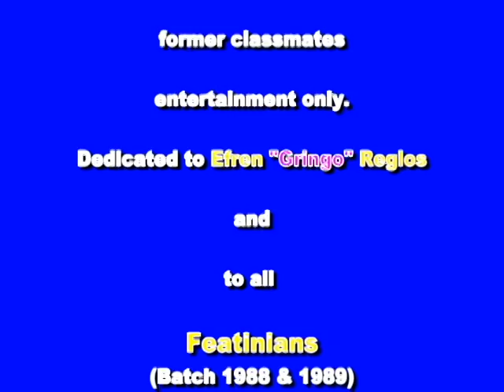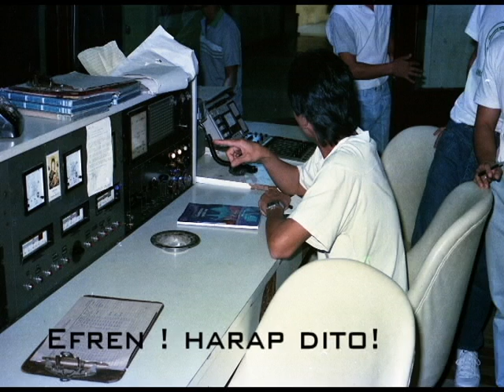FEATI University Batch '88 and '89 Part 1.avi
The good old days... background music from Achy Breaky Heart (Billy Ray Sirus) & Estudyante Blues (Freddie Aguilar) Mashup-Remix.